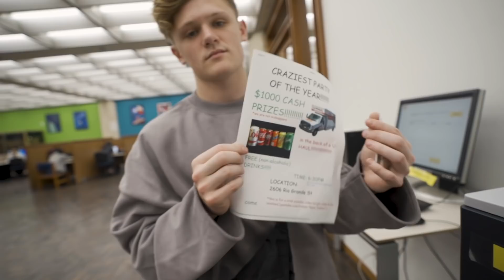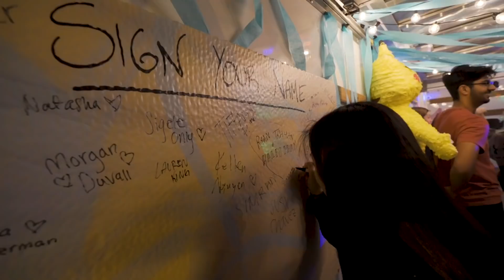We couldn't get into a college party so we...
UHAUL PARTY?? ON MY WAY!

FAQ:
1. What equipment do you use?

HIDDEN COMMENT: THAT AINT PIKACHU